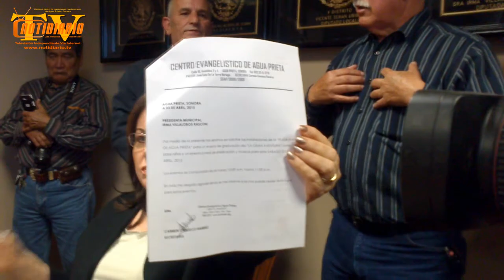DEBATE en Agua Prieta entre Presidenta Municipal y Candidatos Parte 2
La parte mas candente del Encuentro entre la Presidenta Irma Villalobos y los Candidatos de Acción Nacional Carlos Fú e Ivan Bernal